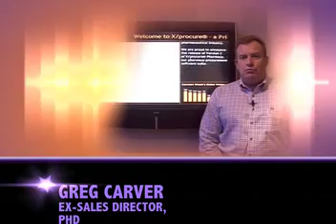Service Delivery - Greg Carver - Ex PHD